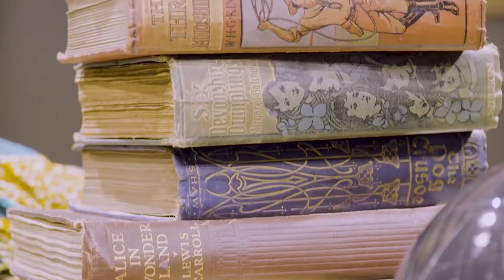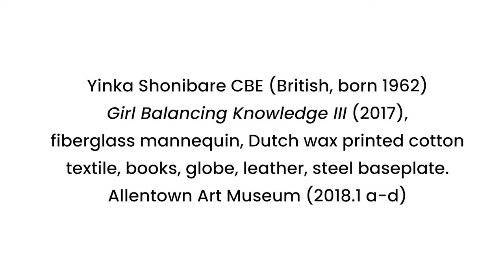Yinka Shonibare visits the Allentown Art Museum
Artist Yinka Shonibare CBE attended the unveiling of his sculpture "Girl Balancing Knowledge III" at the Allentown Art Museum on March 10, 2018. In this brief video the artist talks about the ideas behind the sculpture, which was commissioned by the Museum in 2017 and is on display in Butz Gallery now through December 5, 2021. Museum hours are Thursday-Sunday 11am-4 p.m.